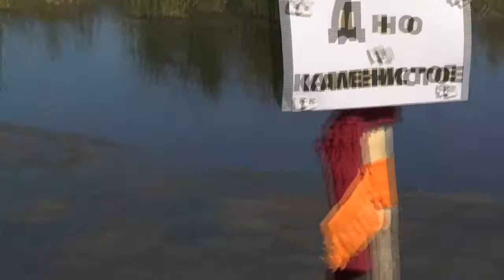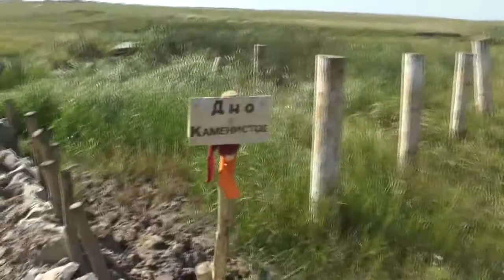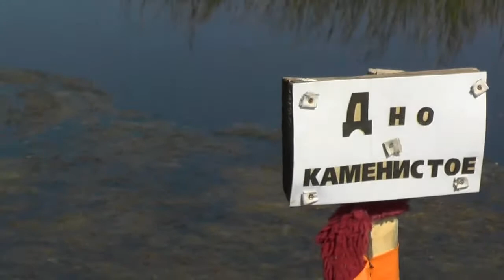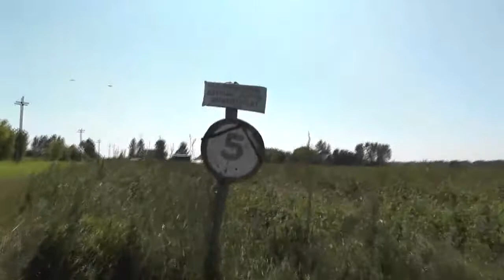Как сделать переход над потоком воды весной. 28. 08. 2017